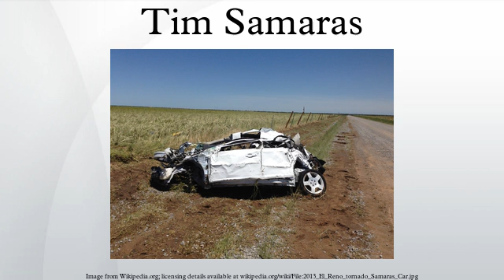Tim Samaras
Timothy Michael Samaras was an American engineer and storm chaser best known for his field research on tornadoes and time on the Discovery Channel show, Storm Chasers.